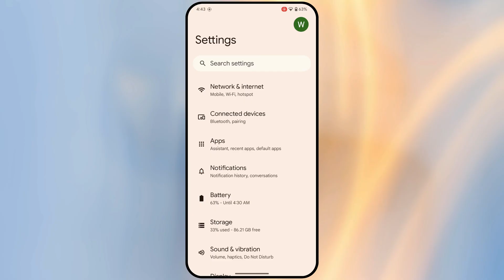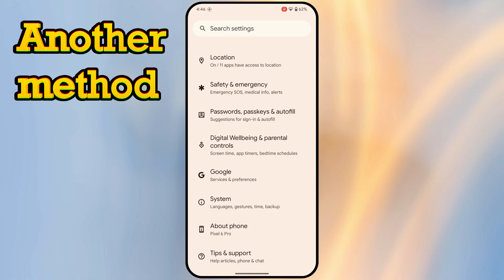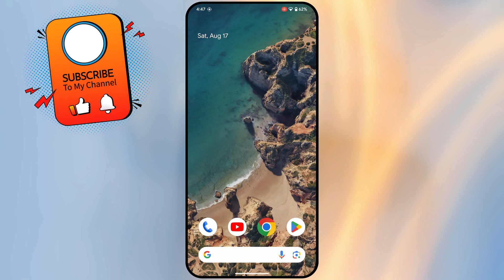How to Stop Background Apps on Android | Close Background Running Apps on Android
In this video, we have learned how to stop apps running in the background in an Android phone. Because if your Android phone has a lot of apps running in the background, the speed of your Android phone slows down a lot, due to which you have to face a lot of difficulty in using the mobile. So if you want to disable all apps running in background in Android phone then in this video we have learned how we can stop apps running in background in Android phone.

Cover Topic:
How To Stop Background Apps Running On Android